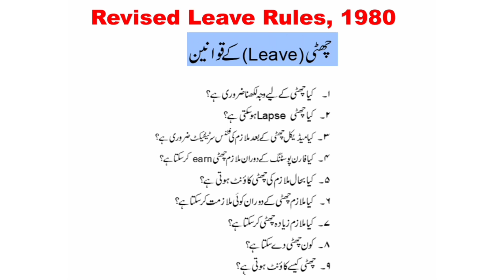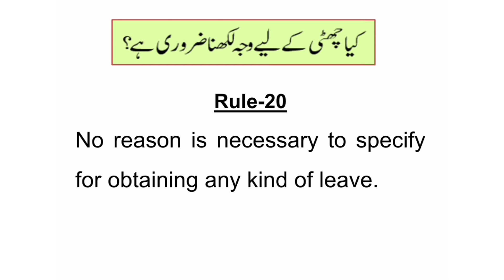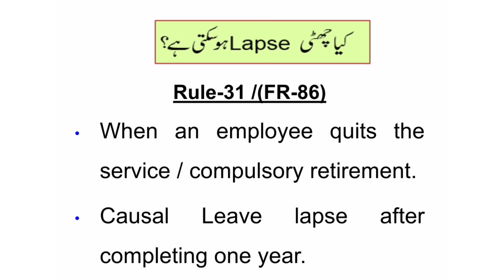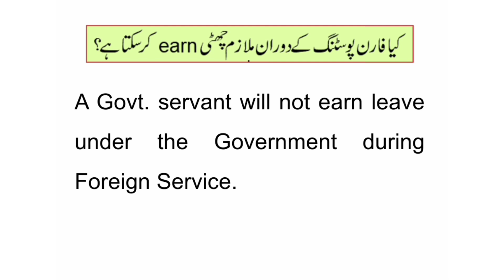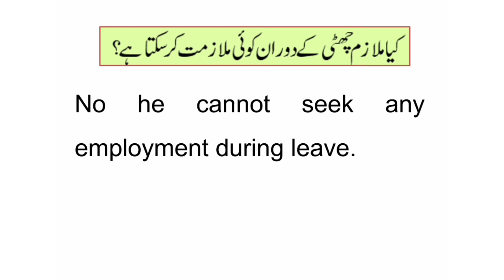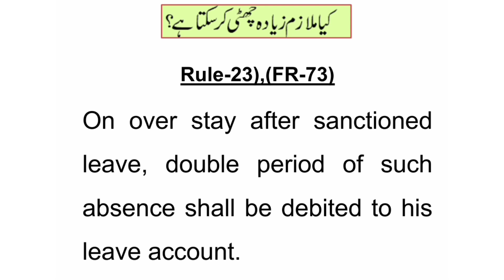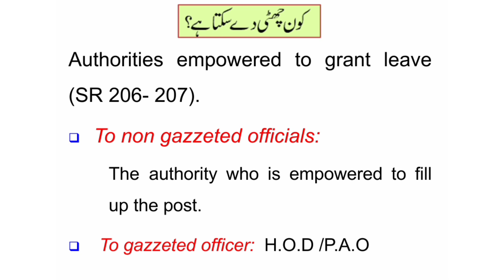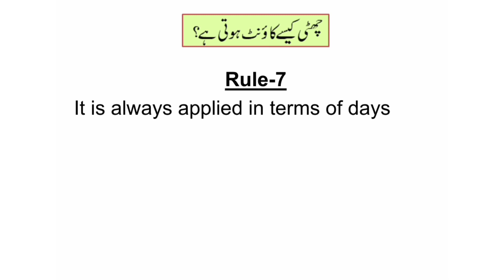Leave Rules for government employees | Govt employees kitni leave le sakty hain?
Leave Rules for government employees. Revised Leave Rules 1980. Govt employees kitni leave le sakty hain? Leave kon grant karta hai? Medical leave k kia rules hain? Procedure for grant of leave under Leave Rules for government employees.  Complete details in this video